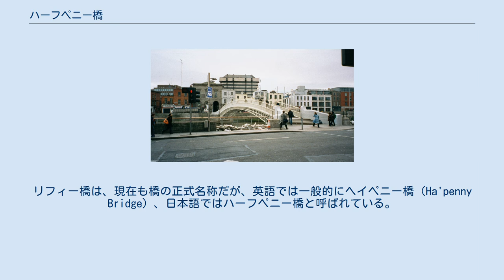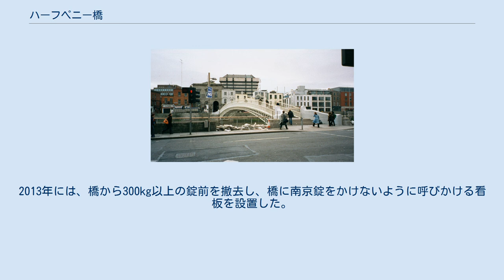ハーフペニー橋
ハーフペニー橋（愛: Droichead na Leathphingine、英: Ha'penny Bridge）は、1816年5月にアイルランドのダブリンにあるリフィー川に架けられた人道橋。
正式名称は、リフィー橋（愛: Droichead na Life、英: Liffey Bridge）。
 元々はウェリントン橋（ダブリン出身のウェリントン公爵にちなんで）と呼ばれていたが、リフィー橋へ改名された。
リフィー橋は、現在も橋の正式名称だが、英語では一般的にヘイペニー橋（Ha'penny Bridge）、日本語ではハーフペニー橋と呼ばれている。
 1999年のハーフペニー橋 ハーフペニー橋が建設される前には、ウィリアム・ウォルシュが運営する7隻のフェリーがリフィー川を渡っていた。
フェリーの状態は悪く、ウォルシュはフェリーを修理するか、橋を架けるかのどちらかをしなければならないと知らされた。
ウォルシュは後者を選択し、100年間、橋を渡る人から半ペニー（ha'penny）の通行料を徴収する権利を与えられた。
 橋は鋳鉄製で、イギリスのシュロップシャー州で鋳造された。
 当初、通行料は建設費ではなく、それに代わるフェリーの料金に合わせて徴収されていた。
さらに、建設の条件として、ダブリン市民が橋と通行料を「好ましくない」と判断した場合には、ダブリン市の費用負担なしで撤去することが定められていた。
 通行料は一時は1ペニー半（1.5ペンス）に値上げされたが、最終的には1919年に取り下げられた。
通行料がかかっている間は、橋の両端に改札口が設けられていた。
 ハーフペニー橋の製造は、当時のダブリン市長ジョン・クラウディウス・ベレスフォードが、イギリスのコールブルックデールに依頼した。
リートリム県で採掘された鉱石を使用し、鋳鉄製の横梁を18分割してダブリンに出荷した。
設計と架設は、コールブルックデールの手下の一人であるジョン・ウィンザーが監督した。
 夜のハーフペニー橋 2001年には、この橋を1日に利用する歩行者の数は27,000人に達した。
このような交通量を考慮し、構造調査の結果、橋の改修が必要であることが示された。
橋は2001年中に修理と改修のために閉鎖され、2001年12月に元の白い色のままで再開された。
 物議をかもしたが、数々の特徴が取り除かれたものの、構造物は古い部品の多くを保持するために再建された。
修復作業はハーランド・アンド・ウルフによって行われた。
 2012年、ダブリン市議会は、メンテナンスと破損の危険性を理由に、ハーフペニー橋とその近くのミレニアム橋から多数の愛の南京錠を撤去し、これ以上追加しないよう人々に要請した。
2013年には、橋から300kg以上の錠前を撤去し、橋に南京錠をかけないように呼びかける看板を設置した。
 2016年5月19日に開通200周年を迎えた。